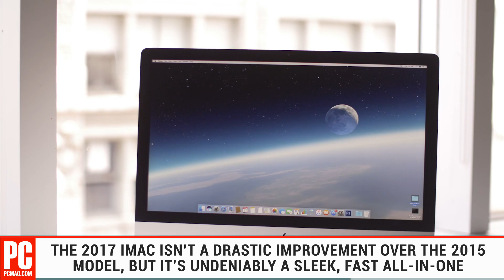Apple iMac 27 Inch With 5K Retina Display 2017 Review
The newest 27-inch Apple iMac is a gorgeous machine with a brilliant display and a handful of modern upgrades at an appealing price. It's not revolutionary, but it's the best version of the iMac to date.

Read the entire review of the Apple iMac 27 Inch With 5K Retina Display 2017 right here!